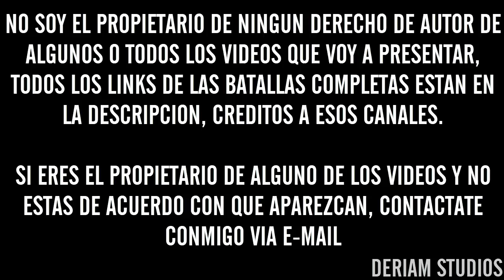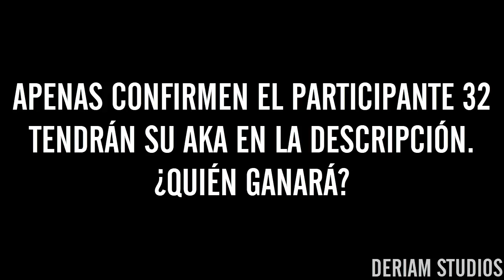¿LA MEJOR COMPETENCIA DEL AÑO? | Los 32 CLASIFICADOS a DOUBLE AA Argentina & Chile 2018 - INCREÍBLE!